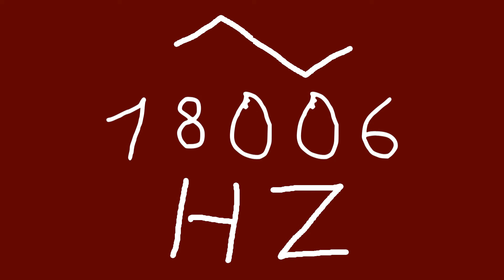18006 hz triangle